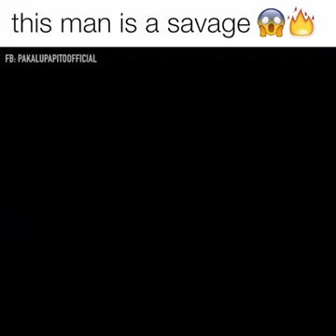THIS GUY IS A SAVAGE ALSO A LEGEND .